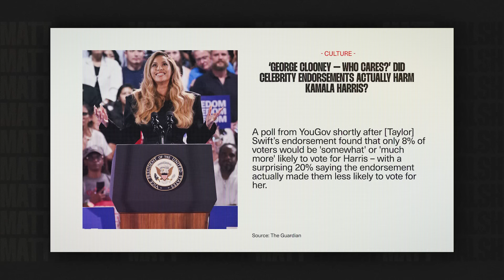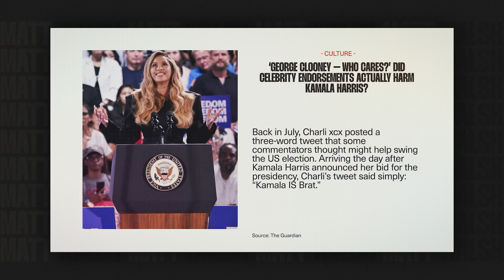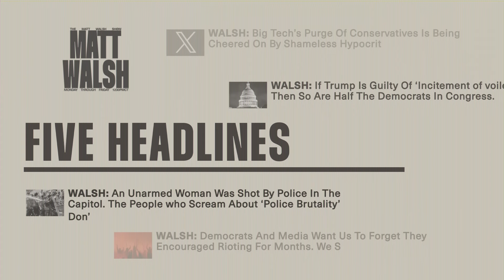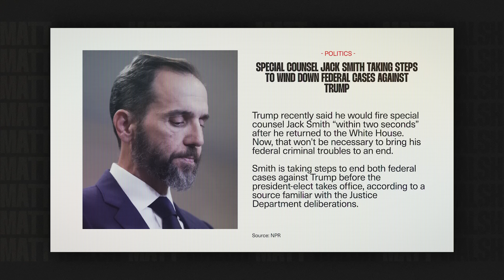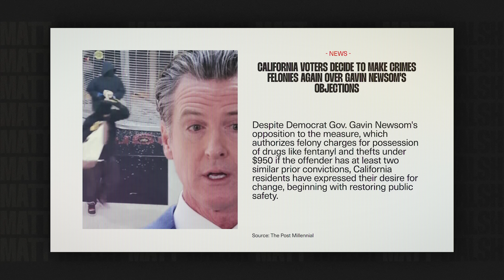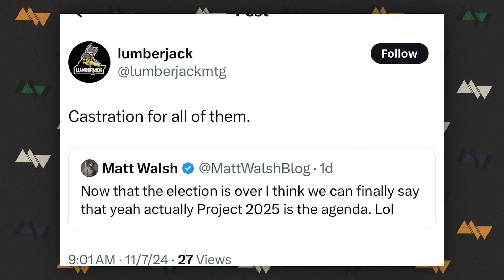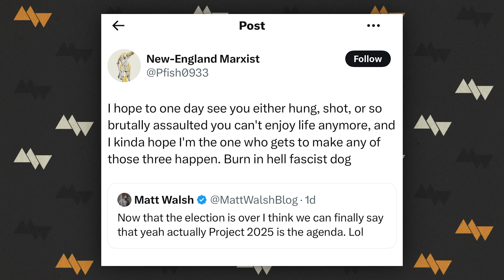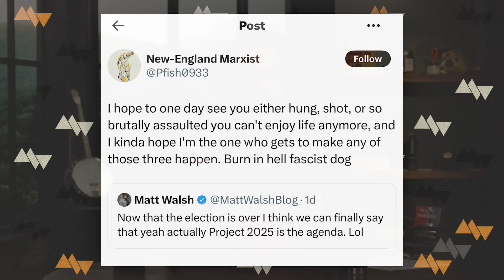Celebrity Endorsements Are Dead, and Kamala Proved It | Ep. 1482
Today on the Matt Walsh Show, the Kamala campaign built their whole strategy around celebrity endorsements. It paid off with a crushing defeat. But why are celebrity endorsements so useless now, if not counterproductive? We'll discuss. Also, what's the latest on Trump's criminal cases now that he's president-elect? And, the media is finding time in the middle of a historic week for news to attack me for my mean tweets.

Ep.1482

Tax Network USA - Seize control of your financial future!